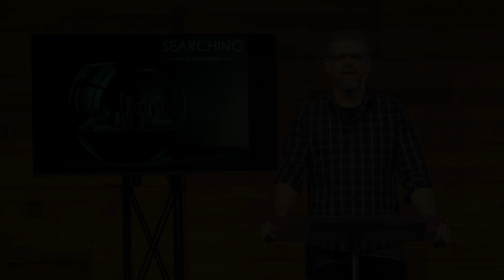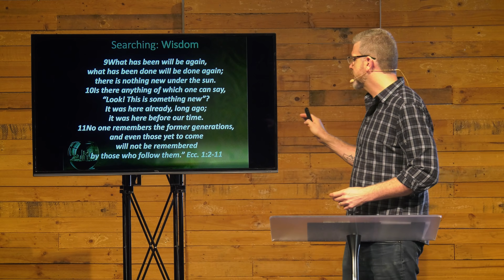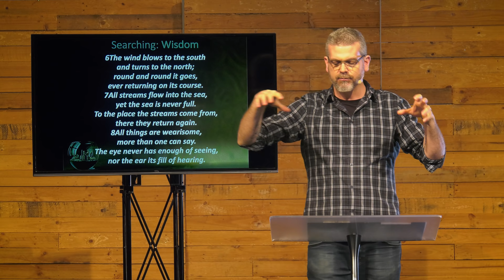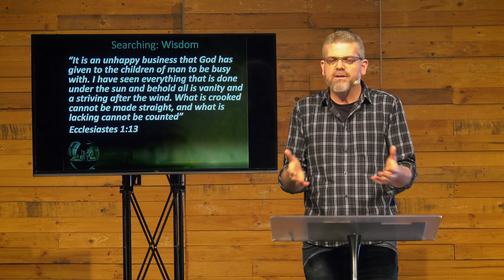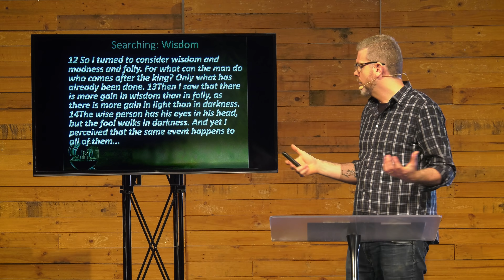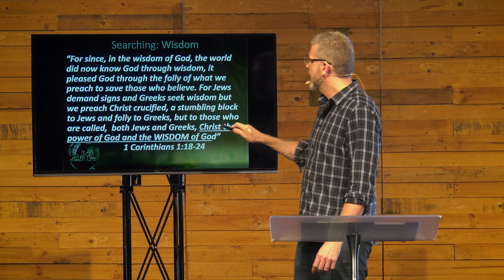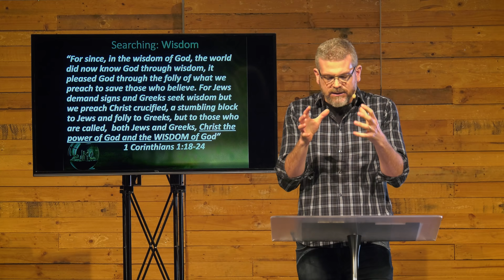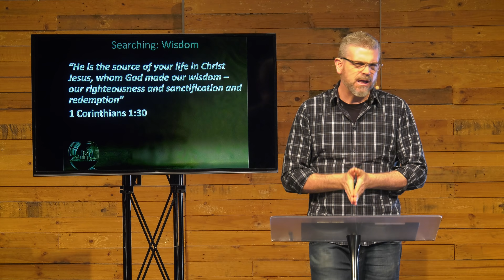North Coast Church Online | Full Sunday Service | 26th July 2020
Join us for our Sunday church service online as we look at Ecclesiastes chapter 1.

Sermon: Searching Wisdom
Speaker: Matt Malcolm
Date: 26/07/2020

Don't forget to check out today's episode of NCKids which can be accessed separately on the NCKids playlist.